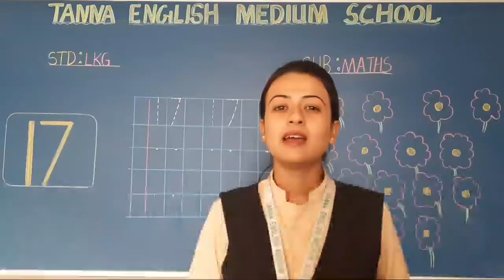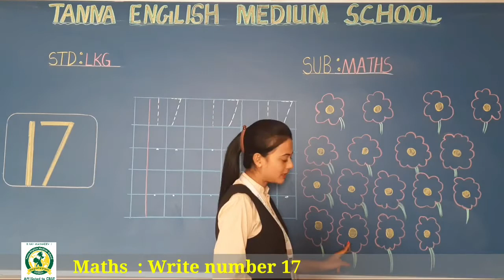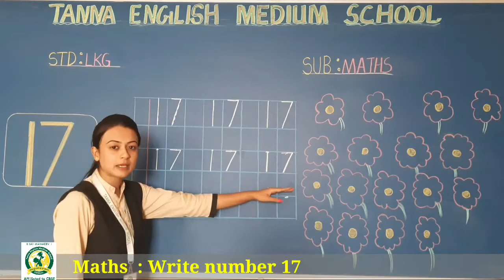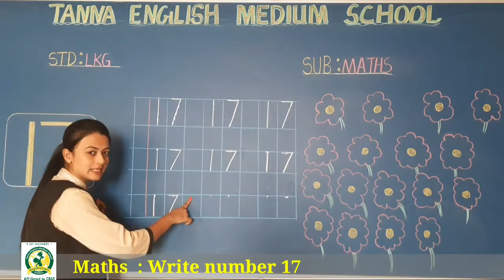9th_Dec LKG B Maths Write Number 17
Write Number 17